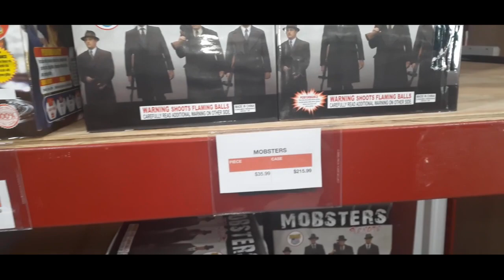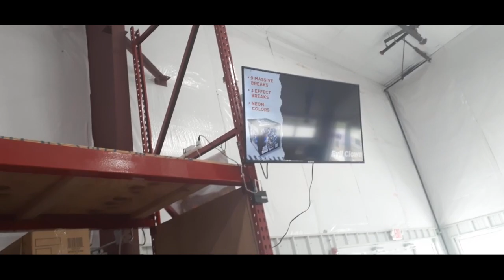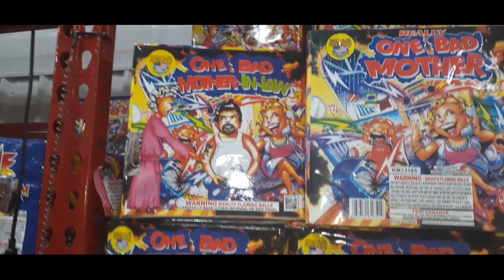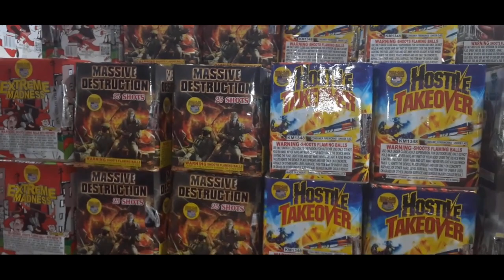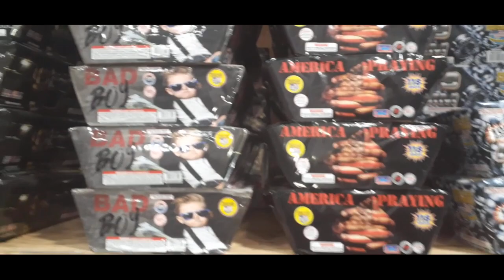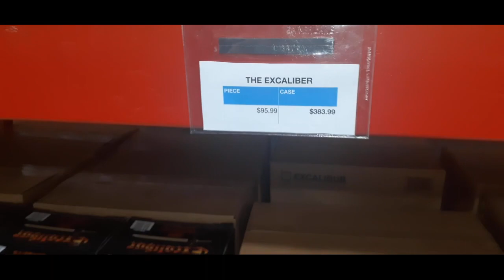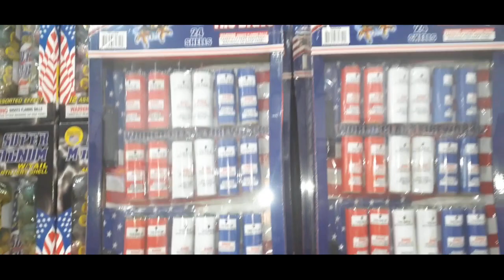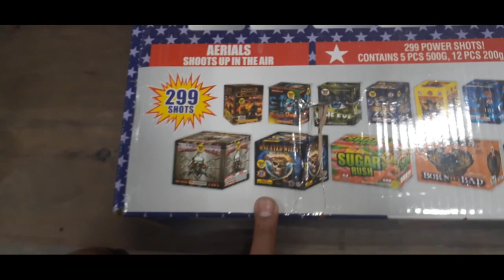WHOLESALE FIREWORKS, Walk Through, Irwin P.A.